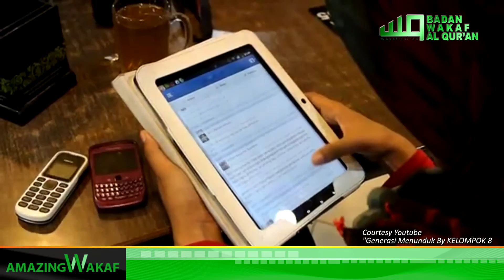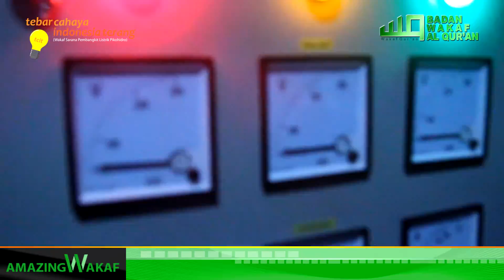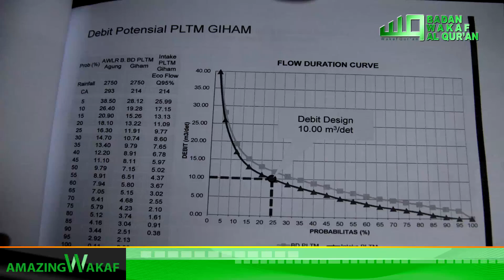Survey Titik Lokasi Project PLTMH Dusun Talang Pondok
Maghrib belum tiba, tapi gelap sudah menyelimuti Pondok Pesantren Roudhotul Tholibin dan rumah-rumah di Dusun Talang Pondok, Kecamatan Buay Pemaca, OKU Selatan, Sumatera Selatan. Lentera minyak tanah yang ada tak dapat mengilangkan pekatnya gulita. Sehingga nyaris tidak ada kehidupan malam di desa yang hanya berjarak 3 kilometer dari Provinsi Lampung tersebut, kecuali di Ponpes yang mencoba bertahan hingga shalat Isya berjamaah tertunaikan.

Melalui project Wakaf Pembangkit Listrik Tenaga Mikrohidro (PLTMH) Ponpes Roudhothul Tholibin ini, BWA menggalang dana wakaf dari kaum Muslimin. Sehingga aliran listrik yang dihasilkan   dapat membantu para santri dan warga menuntut ilmu dan kegiatan produktif lainnya, semoga donasi wakaf Anda dapat menjadi penerang kita di yaumil akhir. Aamiin.